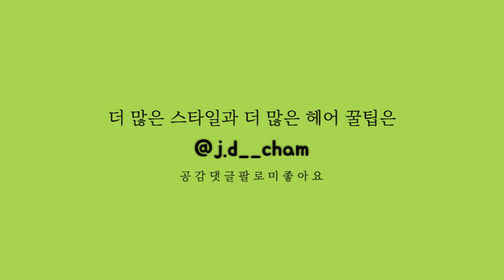[헤어하우투] 삼각김밥 탈출기, 단발머리 봉고데기 C컬펌 내추럴 스타일링 따라하기 / 쟈끄데상쥬 압구현대점 유차미 실장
매일 C컬만 했다하면 삼감김밥이 되어버리곤 했다면!
이제는 아웃컬-인컬로 자연스러운 C컬 웨이브를 연출 해 보세요.
차미쌤 영상보고 따라하면 누구나 여신이 될 수 있어요-

Hairstyling. 쟈끄데상쥬 압구현대점 유차미 실장